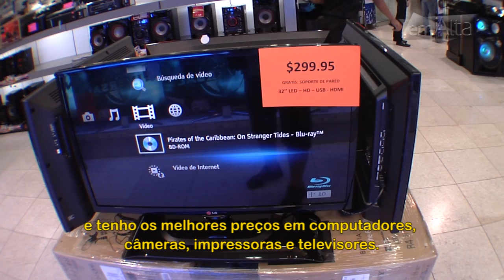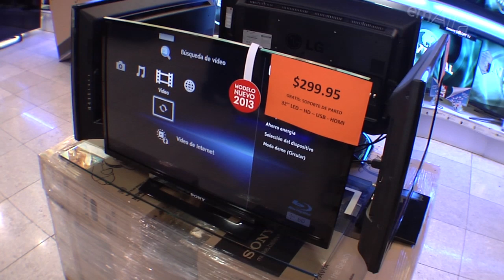Turismo Em Alta | Especial Panamá - Albrook Mall